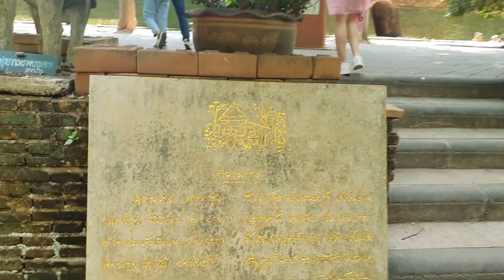This Is Chiang Mai 🇹🇭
✈️ Chiang Mai in Northern Thailand is just AMAZING and today we fly from Australia for our first overseas trip in over 2 years.

🧘 Want to check out the meditation app 'Waking Up' with me? It’s giving free unlimited access for 7 days